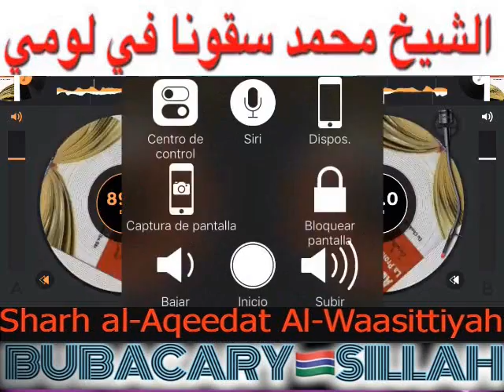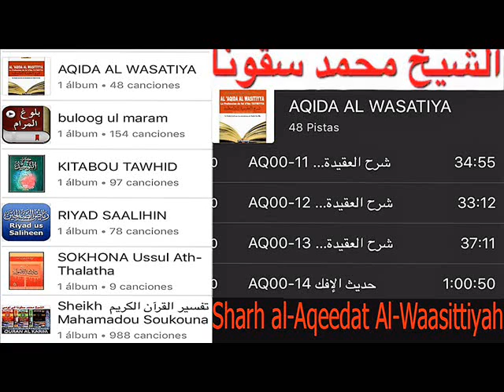Sheikh Mahamadou Soukouna (Aqeedat Al-Waasittiyah pt19) شرح العقيدة الواسطية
Sharh al-Aqeedat Al-Waasittiyah pt19)Soninke
شرح العقيدة الواسطية لشيخ الإسلام ابن تيمية

شرح عقيدة الواسطية الدرس   في إثبات الرجل أو القدم

وَقَوْلُهُ صَلَّى اللَّهُ عَلَيْهِ وَسَلَّمَ: «لَا تَزَالُ جَهَنَّمُ يُلْقَى فِيهَا، وَتَقُولُ: هَلْ مِنْ مَزِيدٍ؛ حَتَّى يَضَعَ رَبُّ الْعِزَّةِ فِيهَا - وَفِي رِوَايَةٍ: عَلَيْهَا - قَدَمَهُ فَيَنْزَوِي بَعْضُهَا إلَى بَعْضٍ؛ وَتَقُولُ: قَط قَط» . مُتَّفَقٌ عَلَيْهِ.
في إثبات الكلام والصوت